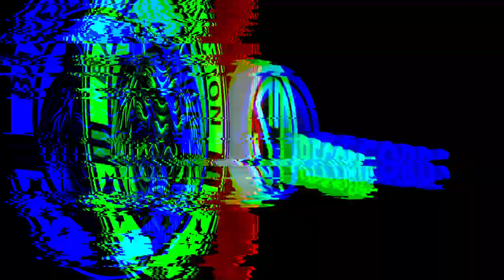TAWA CEGU-K3 FIJI (OFFICIAL MUSIC VIDEO 2022)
RECORDED AT: STR STUDIO 🎙
SOUNDS ENGINEER: WISE ROGOYAWA

VOCALIST:

QUE LOMAVATU
ILIESA KANADAVO
JOSEVA TURAGANIVOLO
NICK BIRAKI
DAVID SERU

COMPOSER:
QUE LOMAVATU